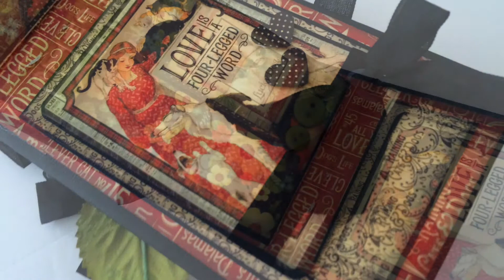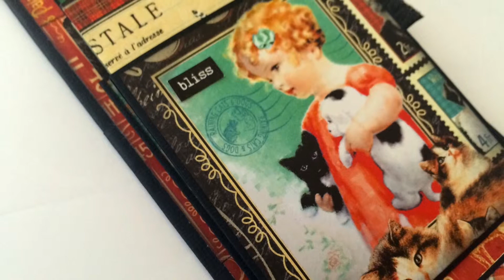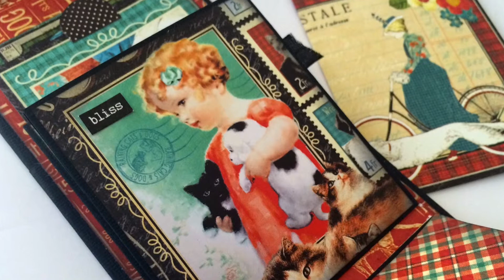G45 Raining Cats And Dogs Vertical TP Mini Album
This is a Vertical TP Mini Album I created using MySistersScrapper Vertical TP Mini Album tutorial and the G45 paper collection Raining Cats and Dogs.